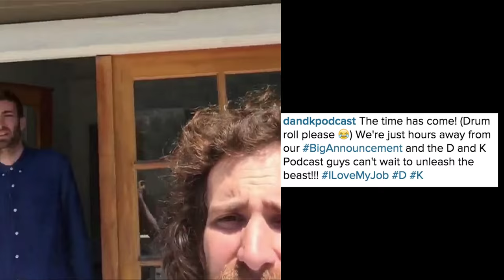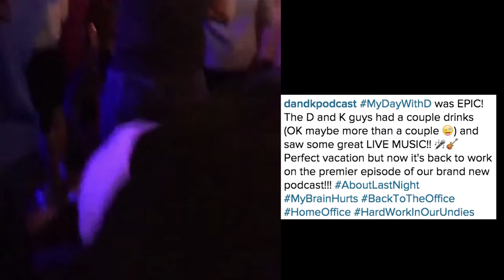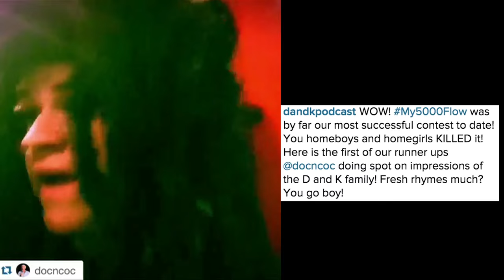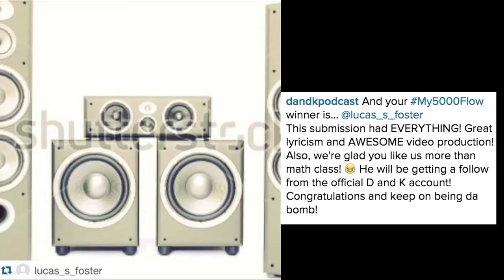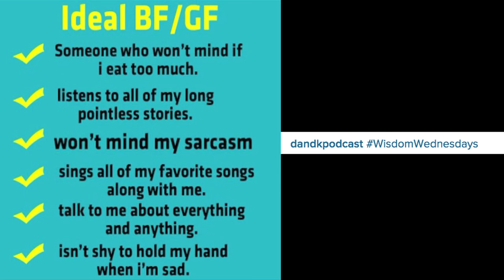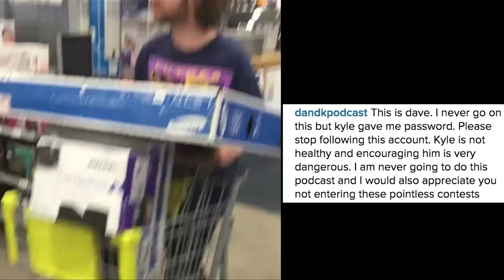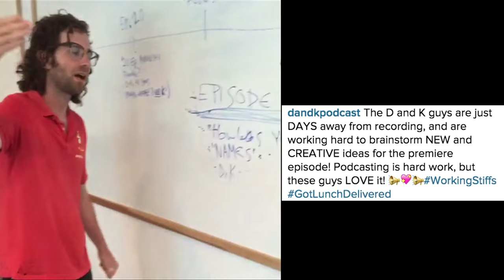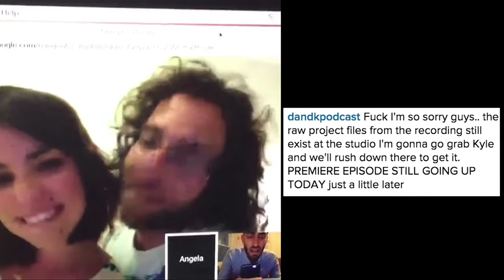D and K Podcast by Dave McCary & Kyle Mooney - Compilation